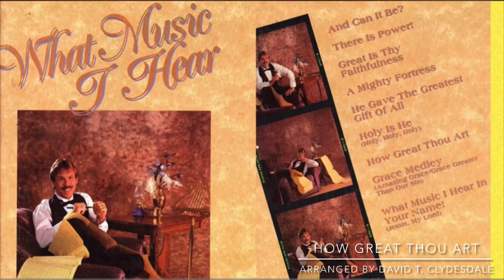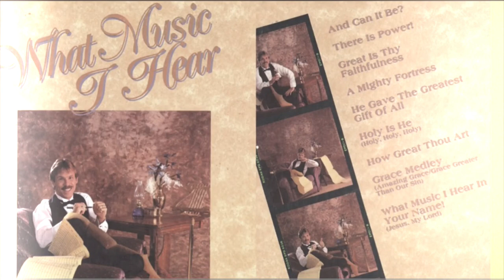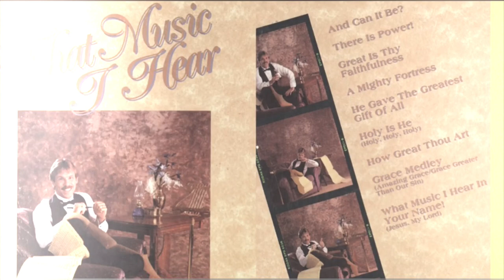How Great Thou Art- arranged by David T. Clydesdale, Solo: Melodie Tunney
From What Music I Hear In Your Name- The Very Best of David T. Clydesdale (1986).

* Special Thanks to Sir Dani F.